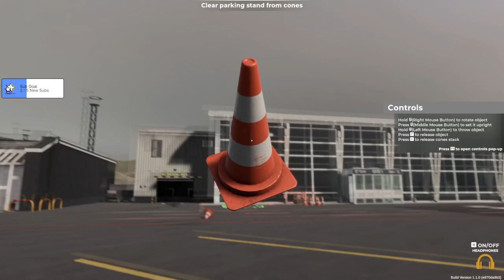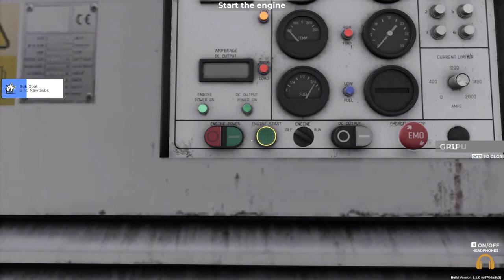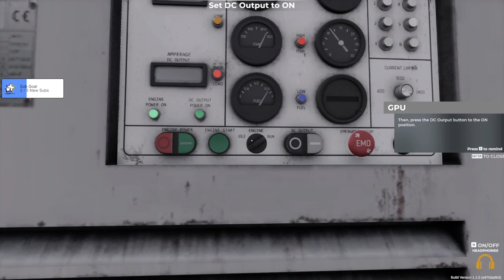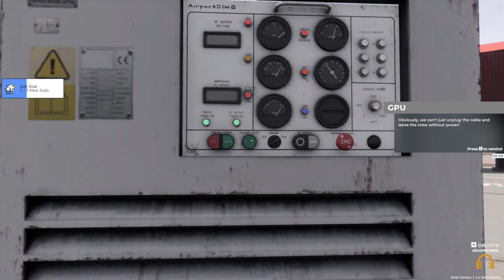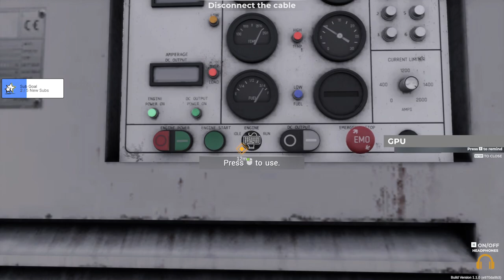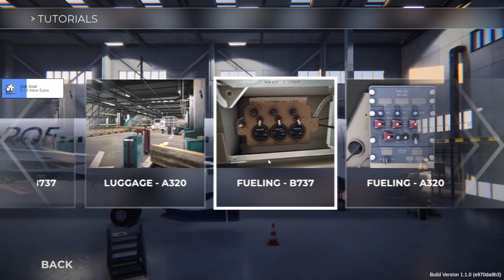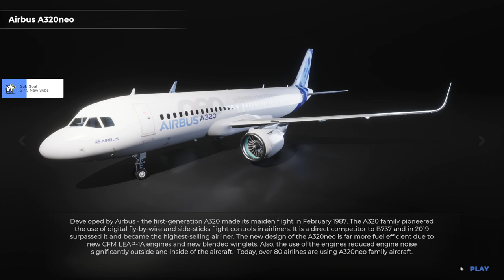13/11/2023 Part 2 AirportSim Charede's Twitch Stream | Charede On Twitch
Part 2 of Charede's Twitch stream for the 13th November 2023.

Credits:
For specific songs and artists as the video plays please see chat on screen at the bottom right during the video for track and artist name as well as a link to the track on Pretzel